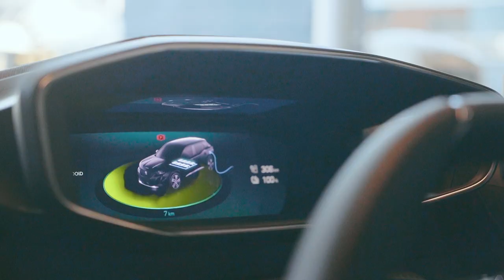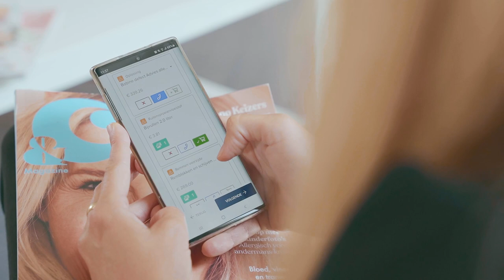Welkom bij Nefkens | dé leverancier van mobiliteit met vestigingen door heel Nederland.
Nefkens is dé leverancier van mobiliteit. Samen met haar rijke geschiedenis en een passie voor ondernemerschap staat Nefkens voor kwaliteit, betrokkenheid, servicegerichtheid en duurzaamheid. Wij zijn er voor jou, nu en in de toekomst. Nefkens, Samen vooruit!